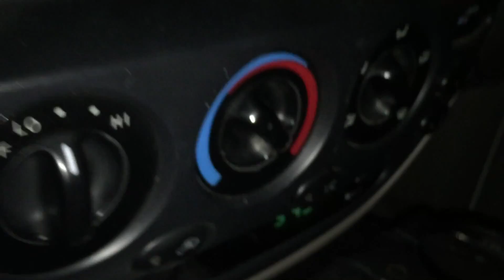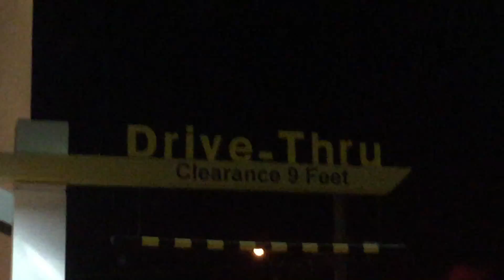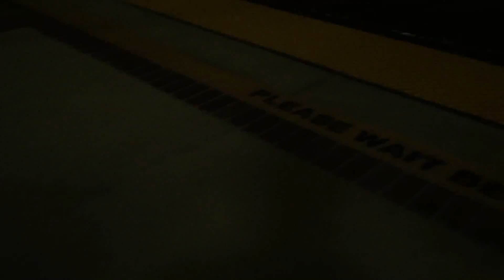Enjoy The Ride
I eat a McDonald's Filet-O-Fish sandwich, well two of them and write a poem.

Artist Category Entertainment License Standard YouTube License